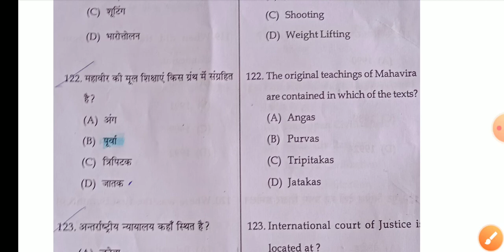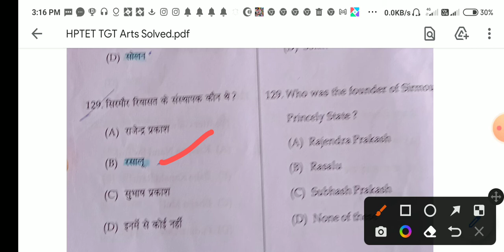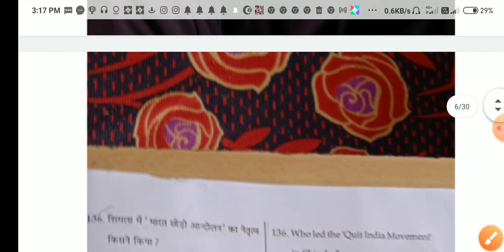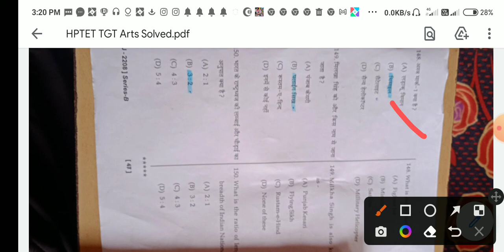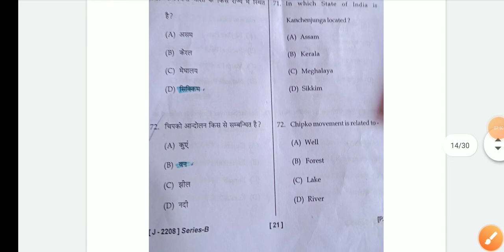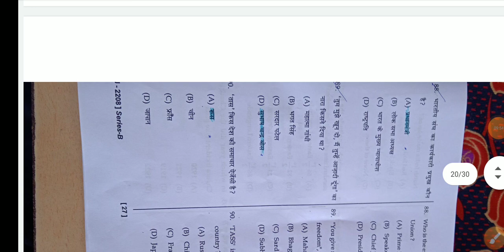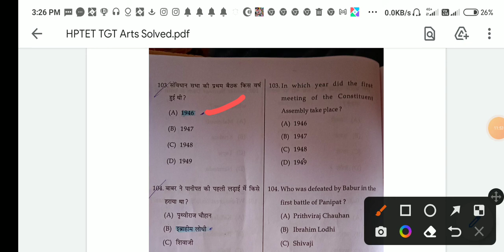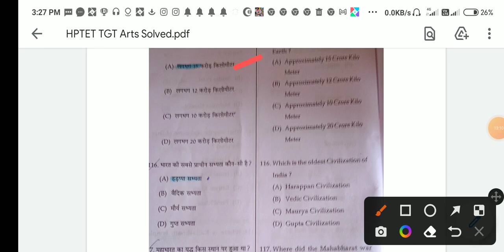HP TET ANSSWER KEY AUGUST 2022